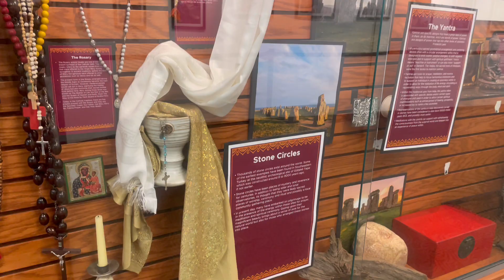I lost myself. But I'm finding faith -- Week 2 of Faith Tour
I have decided to inner stand what faith means to me. Each week, I visit a new spiritual gathering/place of worship to develop spiritual discernment and build my own definition of faith! This is my own journey to deepening a new relationship with God.